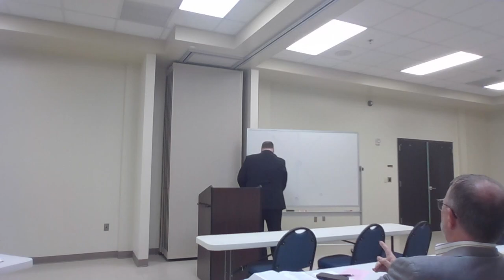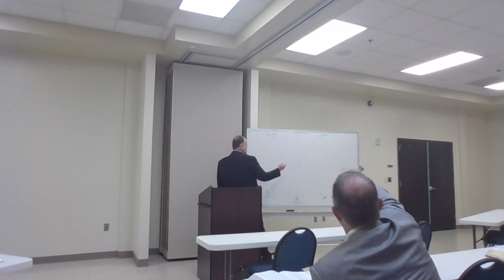Men's Class 6-25-2023